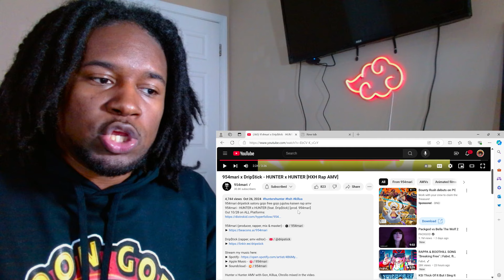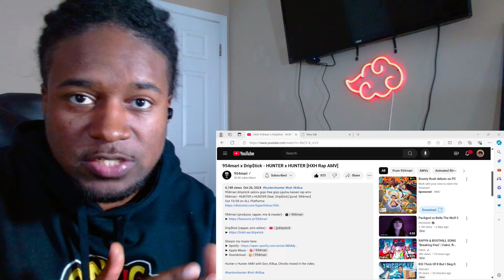ToonGod reacts to “Hunter x Hunter” by 954mari and Drip$tick (Hunter x Hunter RAP AMV)